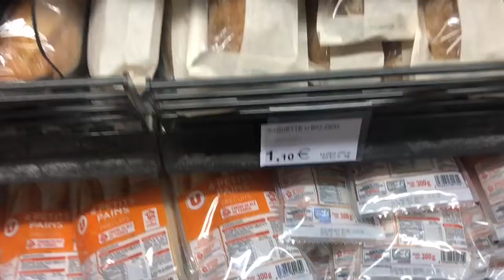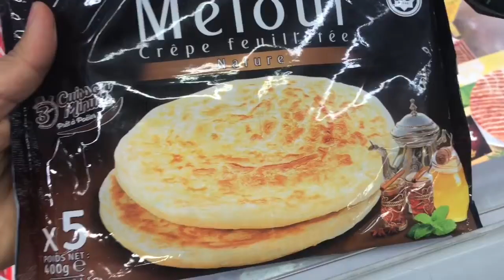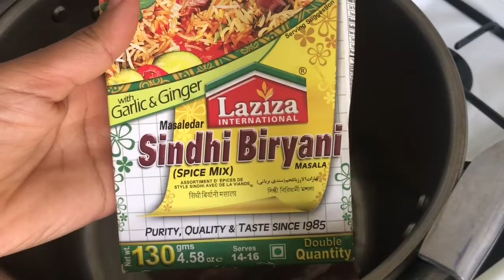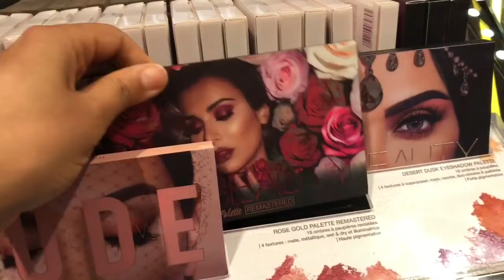وأخييرا عطاو لصديقتي الدار في فرنسا😃يوم كامل معي/أرز البرياني أللذيذ/همزات من بريمارك